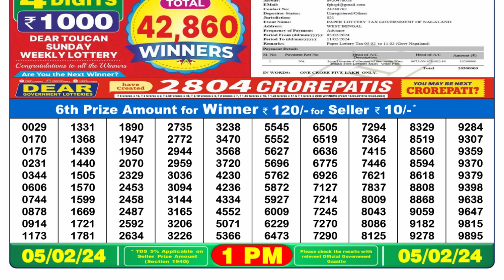🔴 Lottery Sambad Live 01:00pm 05/02/24 Morning Nagaland State Dear Lottery Result Pdf Download